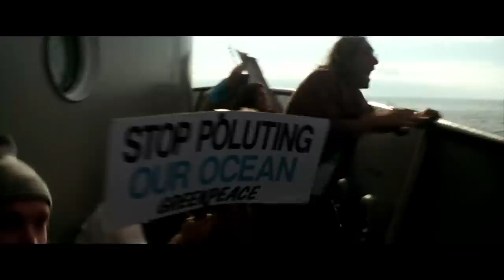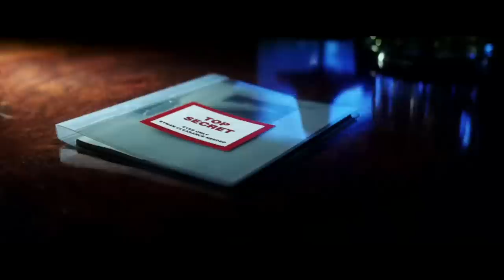Phim về người dơi đi khoan thiên thạch | Recap Xàm: Armageddon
Mobile: Mr. Nguyễn Văn Linh
Zalo (nhanh nhất) và SĐT: 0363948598
Phim của Michael Bay nhưng tình cảm lãng mạn| Recap Xàm: Armageddon